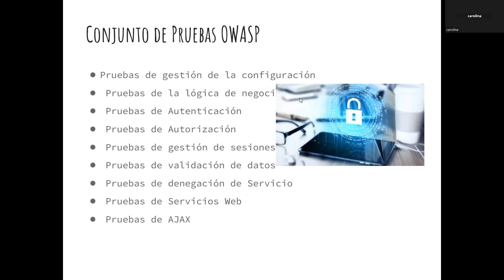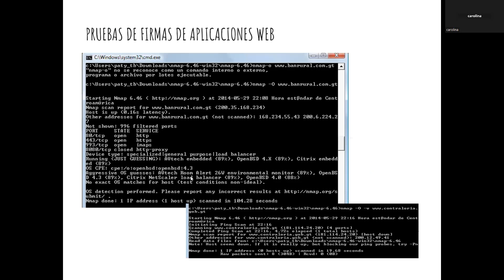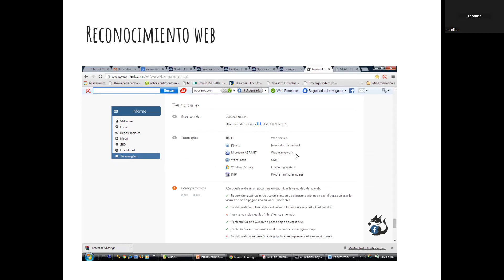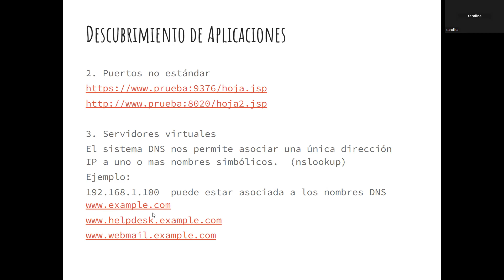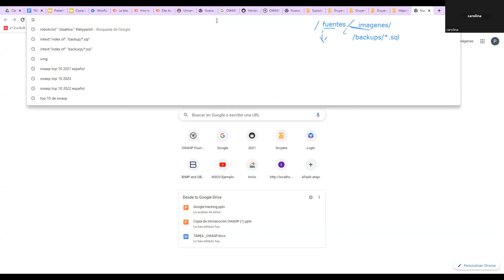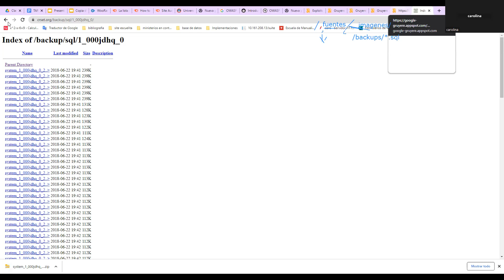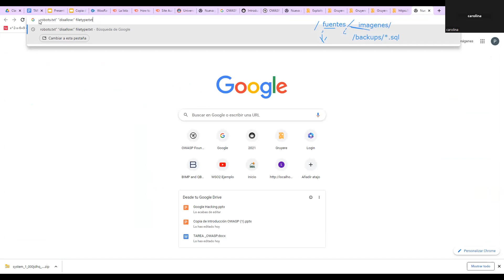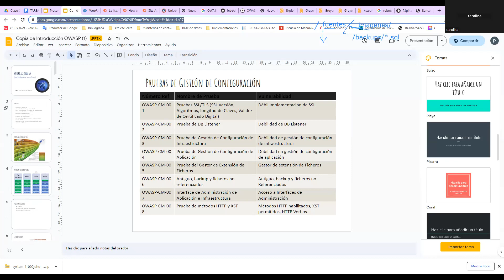Seguridad G1 2023 Clase 9-10 Introduction Owasp parte 3